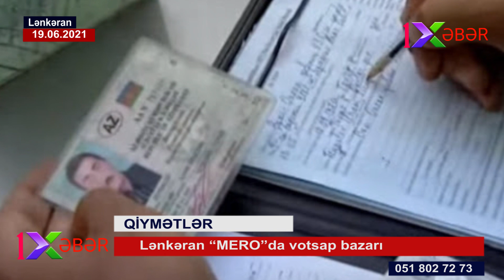Lənkəran “MERO”da votsap bazarı - QİYMƏTLƏR